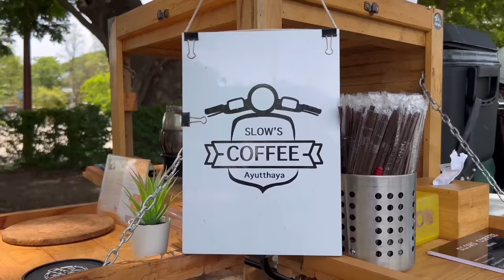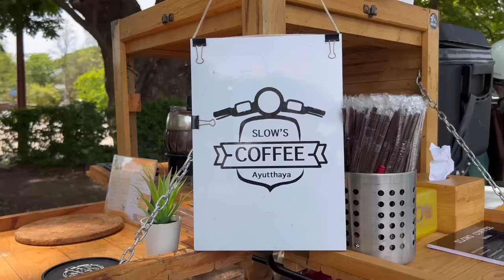ASMR Cafe Vlog Mini Coffee Shop Classic Vintage Vespa Kopi Carts Slow Bar Tasty Inside Street Food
- Slow’s coffee At  Ayutthaya -
Coffee Vespa Cafe use Cafelat Robot and Bialetti Moka Pot
Serving Coffee On A Classic Vintage Vespa
📍Location : ใต้ต้นไม้ใหญ่หลังวิหารวัดมงคลบพิตร
Phra Nakhon Si Ayutthaya

A Roadside Coffee Stand In Thailand ☕️

ASMR Cafe Vlog Mini Coffee Shop Classic Vintage Vespa Kopi Carts | Slow Bar | Tasty Inside | Street Food Asia | Bangkok Foodie